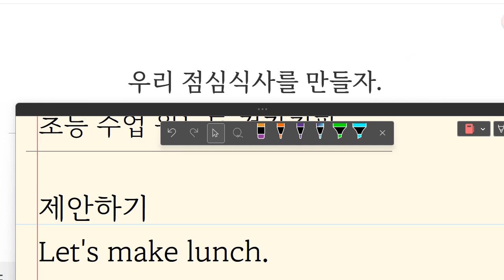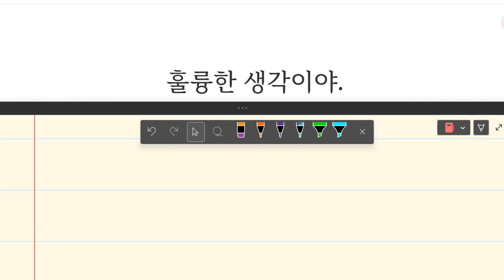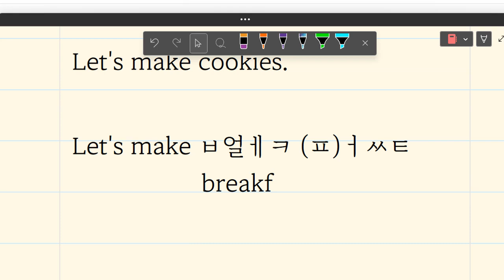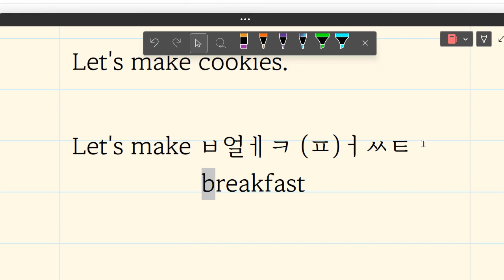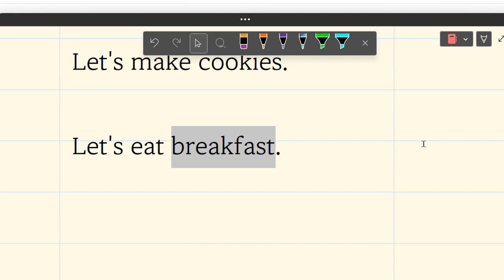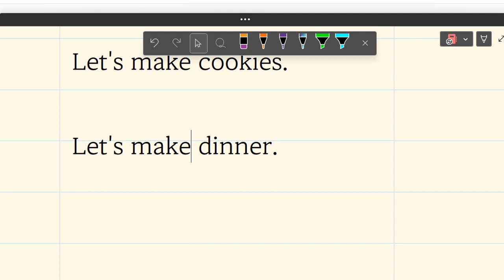김지완 Up영어 2023 06 21 초등 기초 회화 성취도 말하기 85 쓰기 80